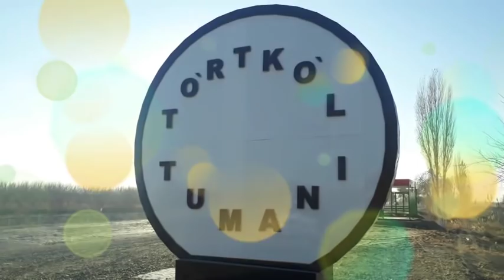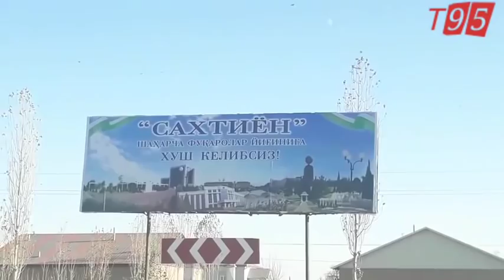Гудурсин ва Киркизобод эксклюзив видео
Биз билан алока 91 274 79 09